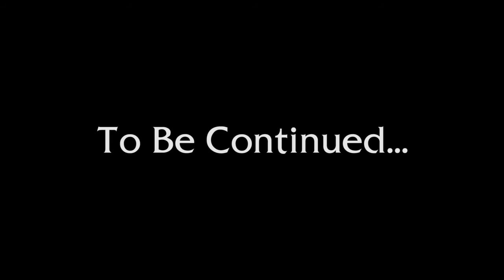Saving Throw - Barky's Brigade, Episode 4, Part 2 - D&D 5e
The Everburning Lanthorn of Nydoxx is unleashed!

Wanna see Saving Throw at Gen Con? Go to our panel!

Directing/Editing
Dom Zook